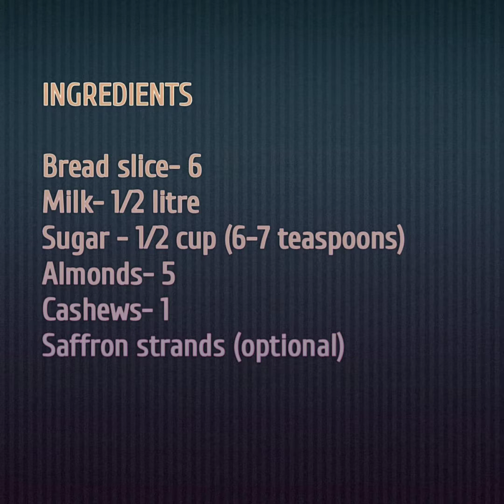Bread Rasmalai recipe| Milk sweets| How to make bread rasmalai?| Simple sweet recipe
Bread Rasmalai recipe| Milk sweets| How to make bread rasmalai?| Bread sweets

Hi all, welcome to Alice's lovely kitchen